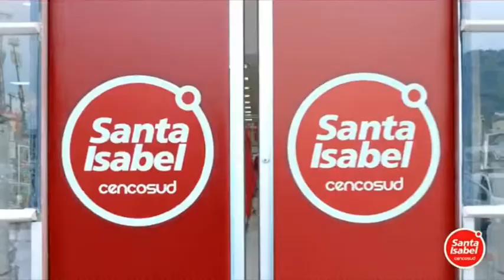Santa Isabel - La Casa del Ahorro 20'